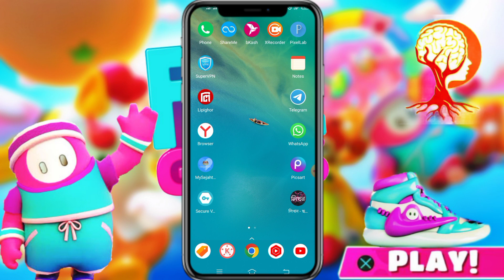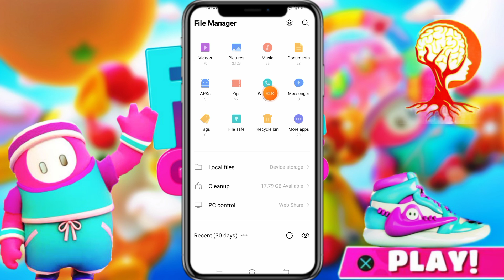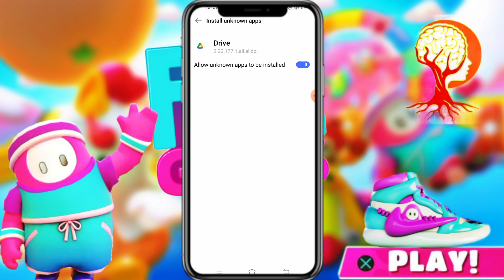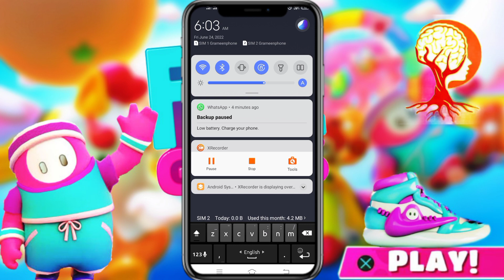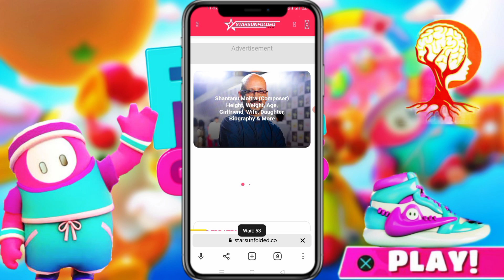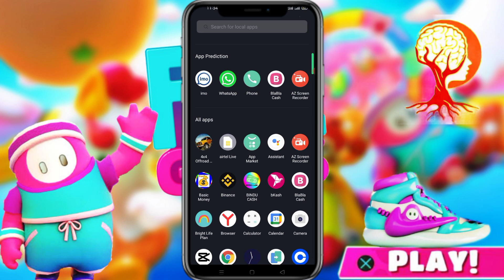অটো ইনকাম অ্যাপ! ফ্রিতে ৭৫০ টাকা নিন | Daily Cash 750 taka payment Bkas 2022 | $100 free earn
অটো ইনকাম অ্যাপ! ফ্রিতে ৭৫০ টাকা নিন | Daily Cash 750 taka payment Bkas | $100 free earn

রেফার কোড :- 656121
                        656121

➡How To Make Best Money 2021